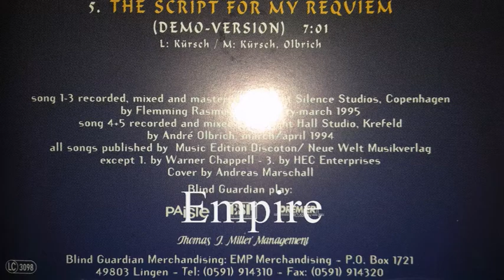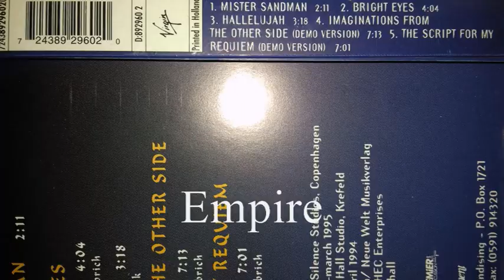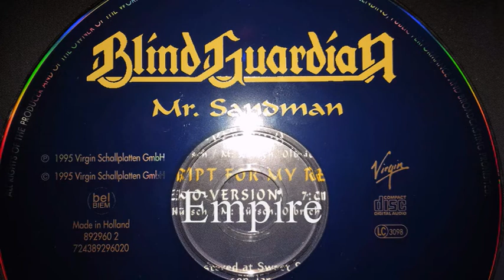BLIND GUARDIAN - THE SCRIPT FOR MY REQUIEM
VIRGIN 1995